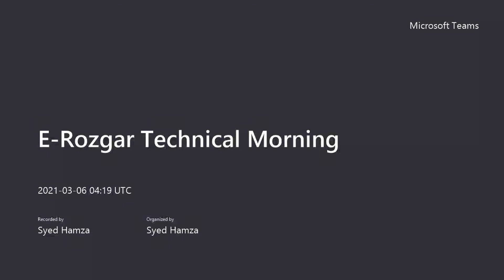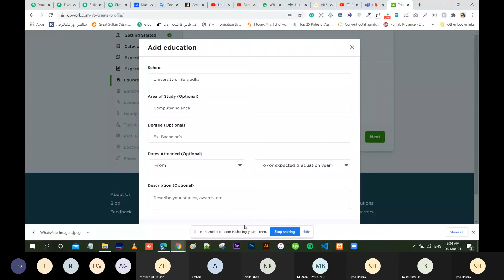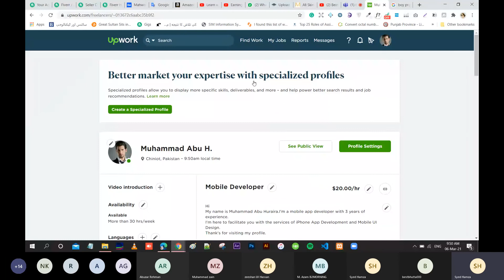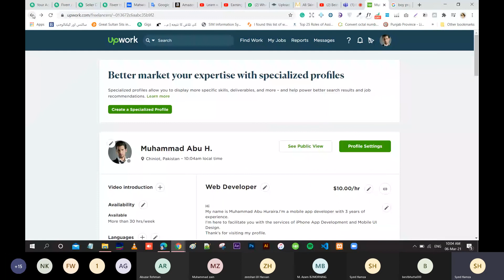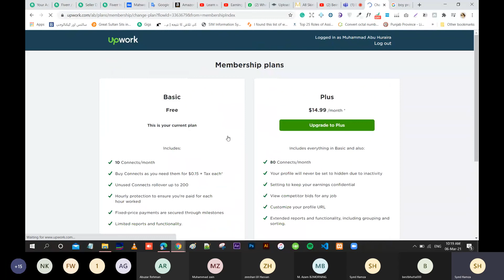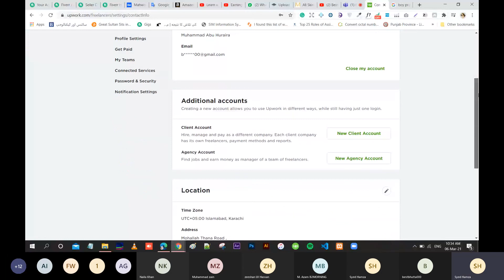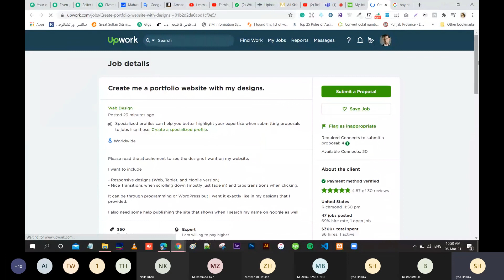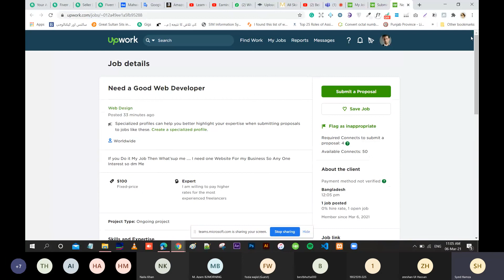How To Create Account On UpWork.